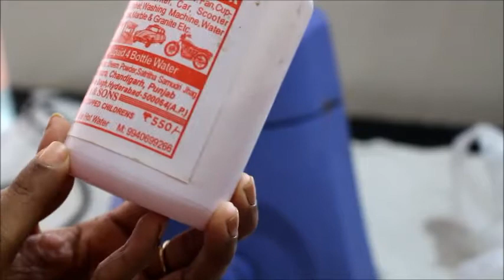Kitchen organisation- cleaning routine